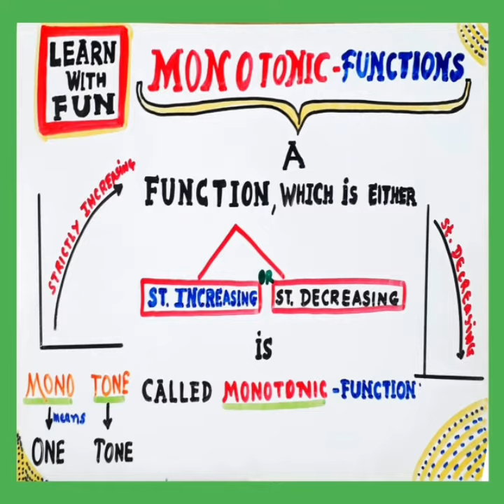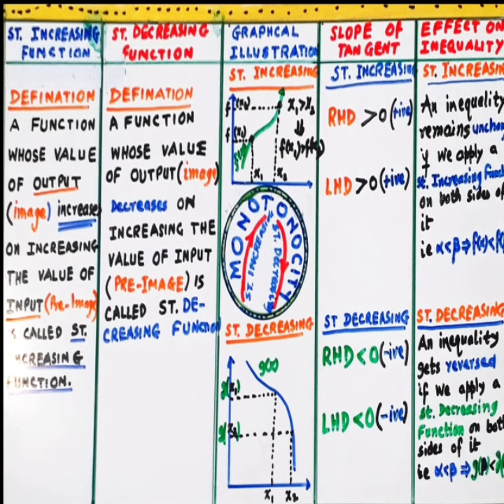MONOTONIC FUNCTIONS : LEARN WITH FUN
A DETAILED EXPLANATION GIVEN ON THE NOTES